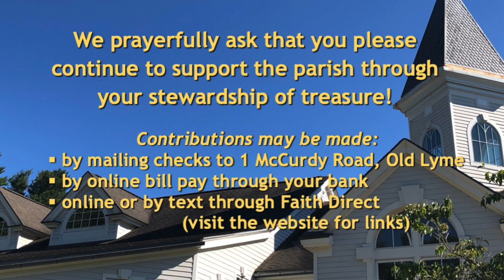Sunday Mass ~ Aug 18 2024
Sunday Mass for the 20th Sunday in Ordinary Time, celebrated at Christ the King Church in Old Lyme, Connecticut on August 18, 2024 and live-streamed to the parish through Zoom.

All weekend and daily Masses at Christ the King Church are open to in-person attendance. At this time face masks are optional. As we navigate the ebbs and flows of the pandemic and its variants, we acknowledge and respect the choice of some individuals to wear face masks in church.  to learn more about joining us in person. We continue to live-stream our Masses on Zoom for those who wish to stay home.  Links to join the live stream may be found on our website as well.